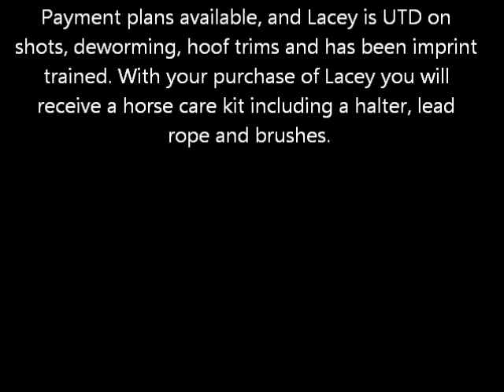Most unlikely animal friends!!!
Lacey is a beautiful buckskin miniature filly that will be double registered. In this video, Lacey is playing with her best friend, Jasmine. This unlikely pair spends a lot of time together, and share a warm straw bed at night. Lacey is for sale, $1,500 or best offer.

Jasmine wins this battle. but will she win the war? To be continued...